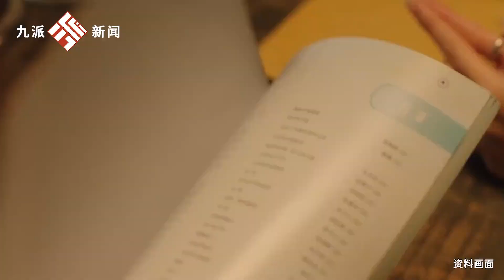男子買二手名牌表送女友，到貨后要求三倍賠償被駁回